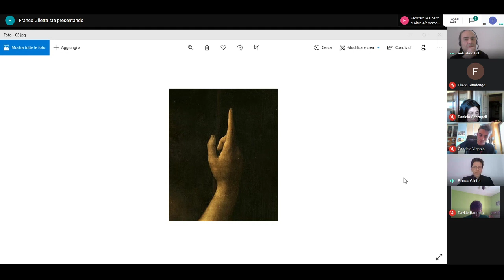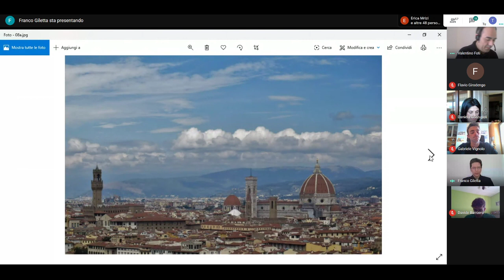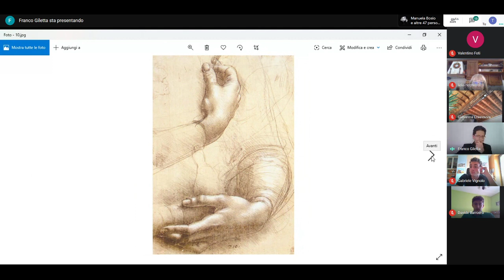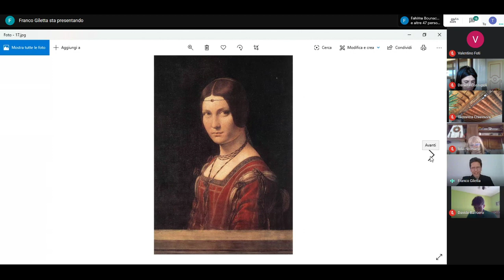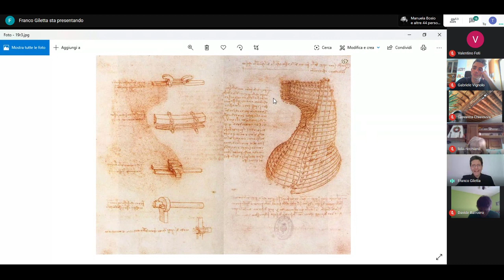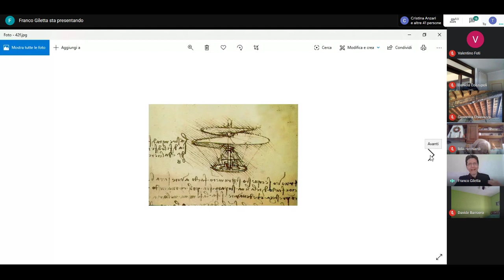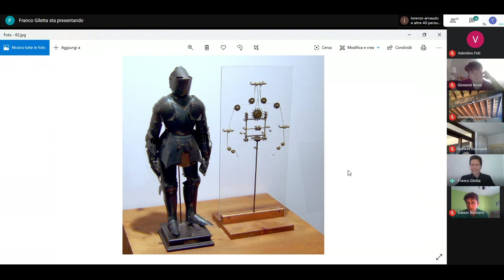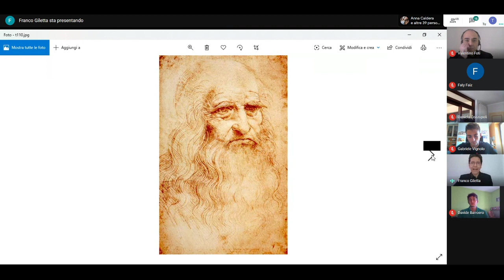Assemblea d'istituto - IIS Carlo Denina - 08/04/2020